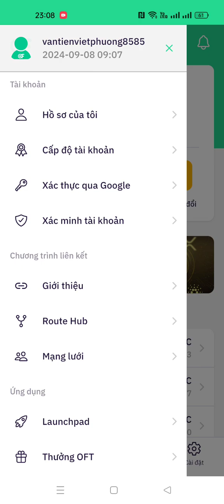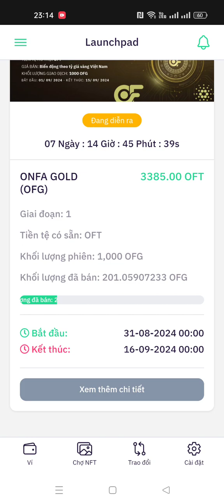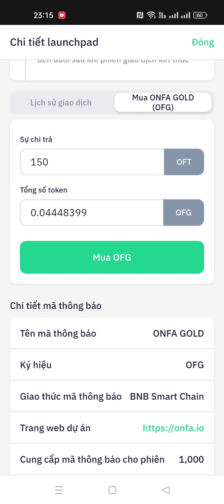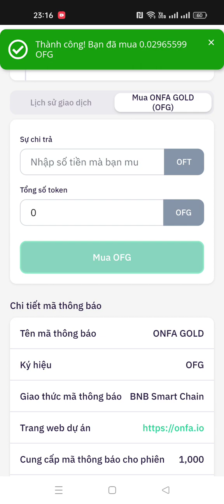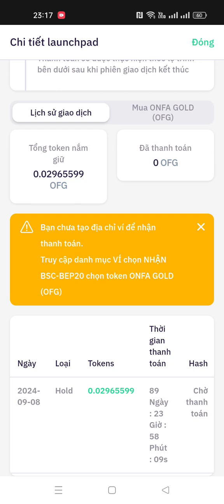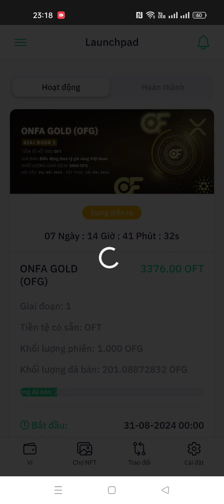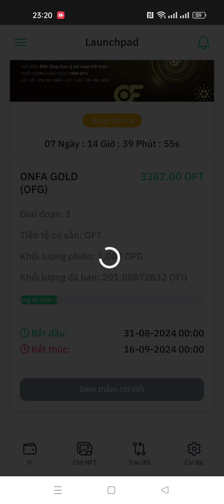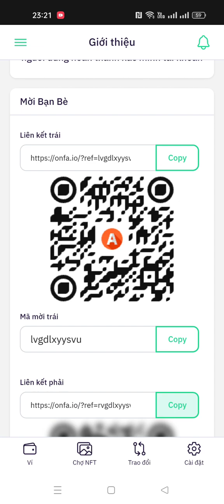Cách mua vàng kỹ thuật số onfa gold